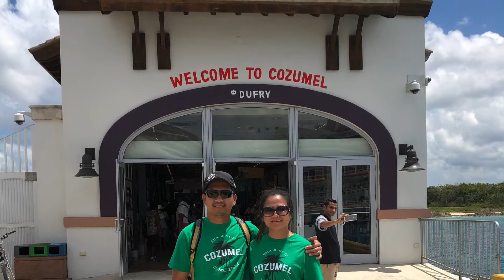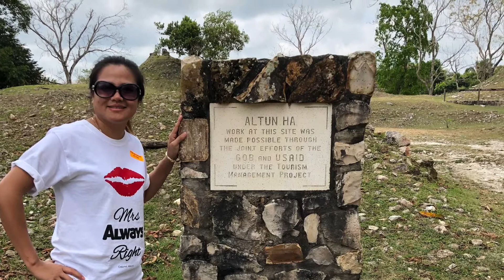Khmer Trip On Cruise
Khmer Trip to Cozumel